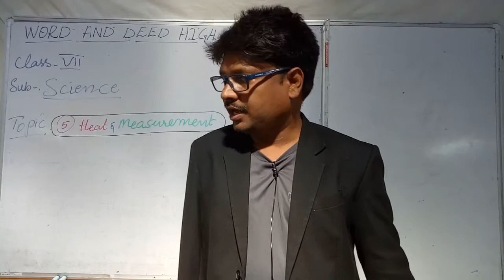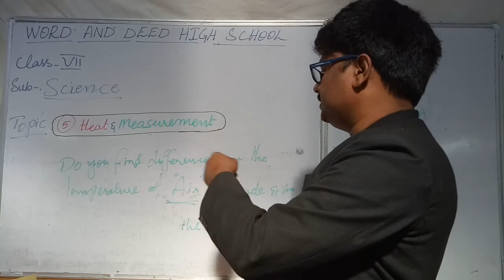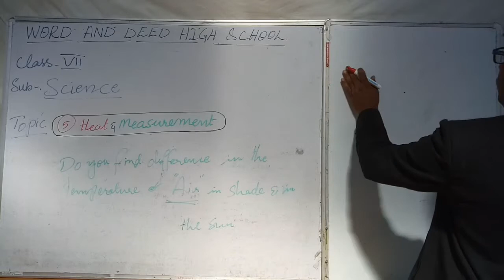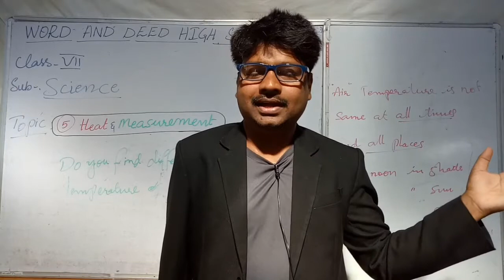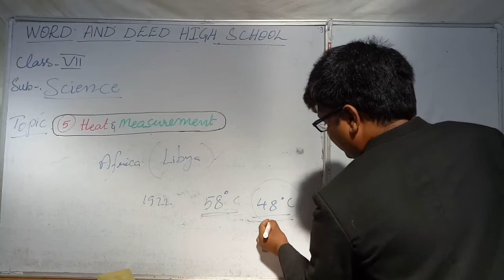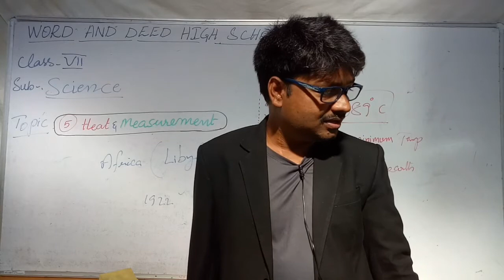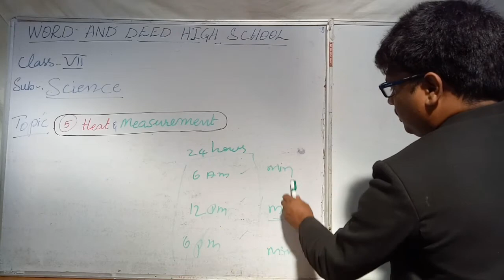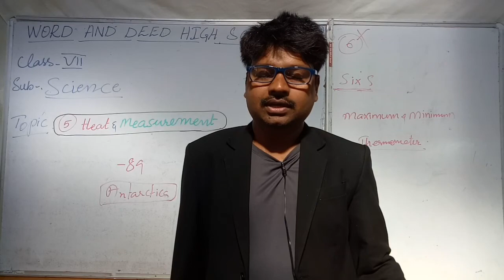7th Class Science || 5th Lesson || Heat & Measurement || How to Measure Air Temperature ? Max & Min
7th Class Science || 5th Lesson || Heat & Measurement || How to Measure Air Temperature ?  Max & Min